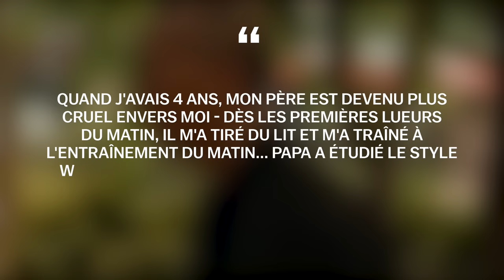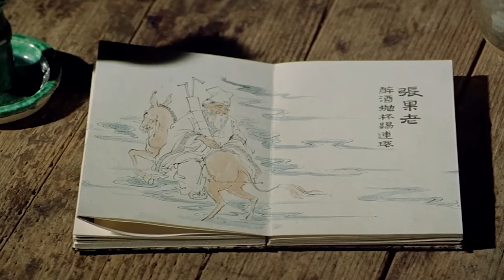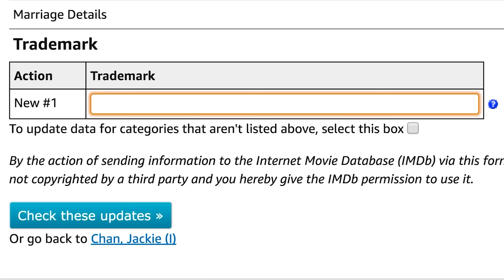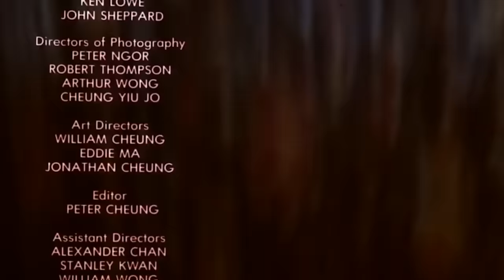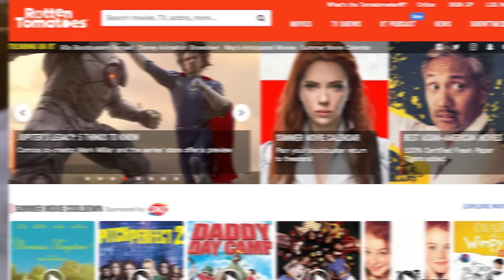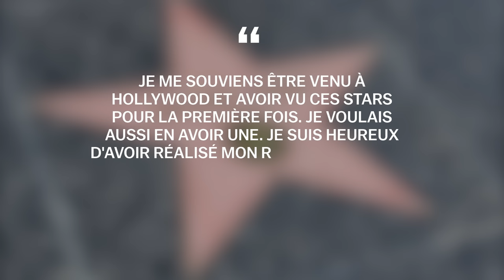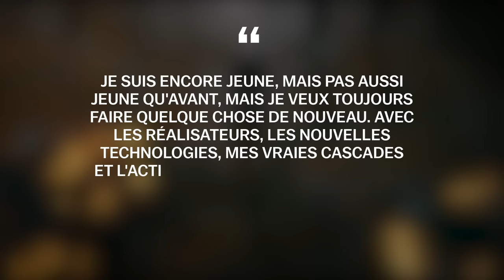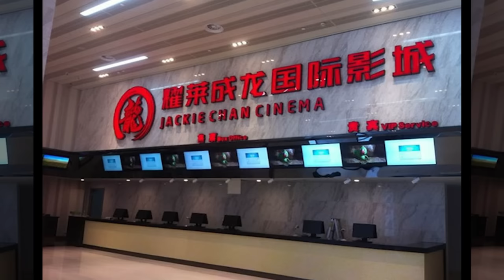Jackie Chan: La vie entre sa chambre d'hôpital et ses tournages | Biographie complète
Jackie Chan est l'un des acteurs les plus populaires de Hong Kong qui s'est rendu à Hollywood. Jackie Chan a de nombreux rôles dans l'industrie cinématographique. Jackie Chan est passé de cascadeur à réalisateur et scénariste. En tant qu'acteur, Jackie Chan est connu pour des films tels que Le Maître chinois, Chinese Zodiac, Police Story, Jackie Chan dans le Bronx, The Karate Kid, Rush Hour, Le Smoking et bien d'autres. Que se cache-t-il derrière le gentil sourire de Jackie Chan ? À quel acteur a-t-il été comparé dans sa jeunesse ? Quels records du monde Guinness Jackie Chan a-t-elle établis grâce au film Chinese Zodiac ? Les talents d'arts martiaux de Jackie Chan l'ont-ils aidé à entrer dans les rangs des stars hollywoodiennes et des cascadeurs les plus recherchés ? Pourquoi Jackie Chan exécute-t-il toujours seul les cascades les plus dangereuses et ne fait-il pas confiance aux cascadeurs ? Et comment une cascade a failli lui coûter la vie sur le tournage de Mister Dynamite ? Pour quel acte Jackie Chan a-t-il honte de son fils ? Vous trouverez toutes les réponses à ces questions et à bien d'autres dans notre vidéo d'aujourd'hui consacrée à la biographie de Jackie Chan. Bienvenue, c'est le biographe.

00:00 - INTRO
01:00 - ENFANCE
07:07 - LE DÉBUT D'UNE CARRIÈRE AU CINÉMA
12:26 - NOUVEAU SUCCÈS
19:56 - POLICE & TRIADES
25:32 - L’AMÉRIQUE
37:32 - ÉCHECS ET DROGUES
46:03 - SPÉCIALITÉS
48:16 - BLESSURES
48:57 - FAIT INTÉRESSANT

Jackie Chan, Opération Condor 2: Le Bouclier Des Dieux, Le Maître chinois, The Karate Kid, mode de vie, chemin de vie, biographe